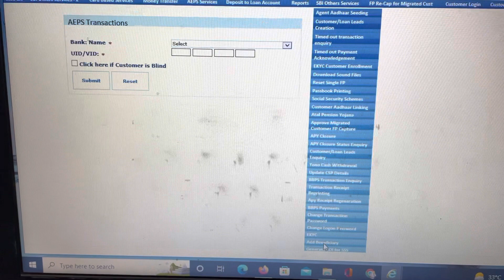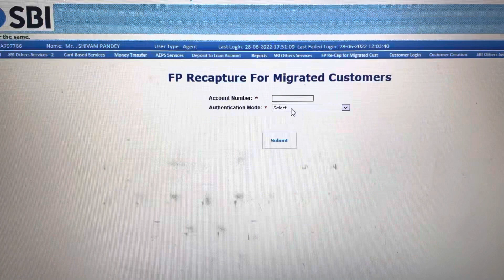Aaj ka new update SBI CSP adhar apne yaha link kre😮